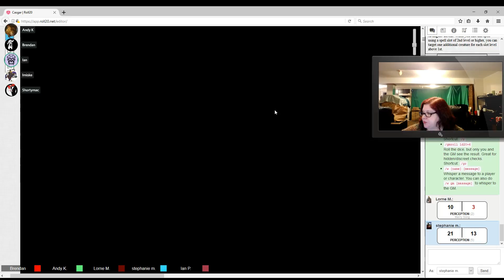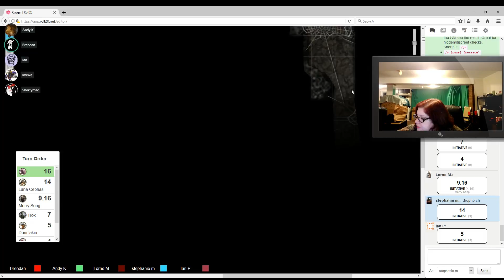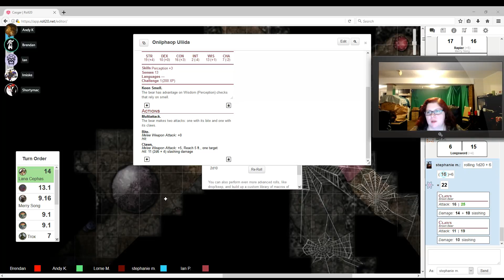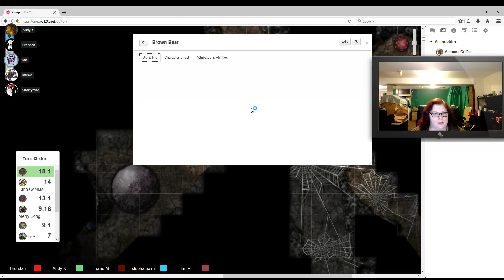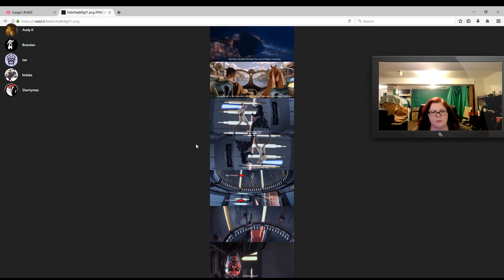Casgar - Custom Setting - 5E - Feb 14, 2018 - Episode 1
The campaign truly begins...

About 200 years after the great heroes defeated the evil Lich that wiped out civilization, a new set of heroes meet to help a town being invaded by mushroom people.